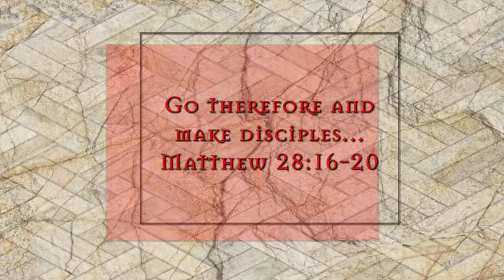Nov 15, 2020, ECF ~ Ephesians 4:11-13, Luke 4:18-19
Evangelists ~ Eph 4:11-13; Luke 4:18-19...

From Pastor Keith:  I sometimes think there a few topics that will make a congregation tune out quicker than the topic of evangelism.  It’s hard.  We know we are supposed to do it, and yet it seems to be a very punishing exercise in futility.  Maybe if we take a better look at what evangelism is supposed to be, we can restore the joy of this vital command to the church.